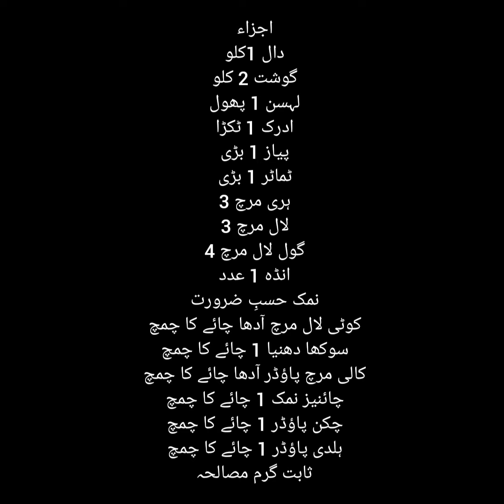Resha Kabab Recipe|Beef Resha Kabab Recipe By Shah Ji Kitchen|Shami Kabab|شامی کباب|Dal Kabab Recipe